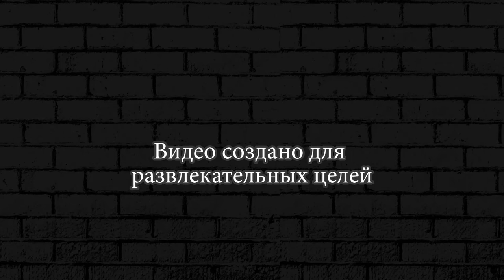ПОЛИЦИЯ ПРОТИВ ЗОМБИ #17 Earn to Die 2